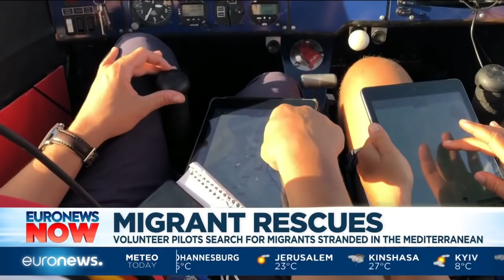EuronewsNow | Volunteer pilots search for migrants stranded in the Mediterranean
As EU leaders continue to squabble over migration policy, Euronews' Annelise Borges met with one NGO that's been trying to rescue migrants at risk of drowning in the Mediterranean as they try to reach Europe. What are the top stories today?